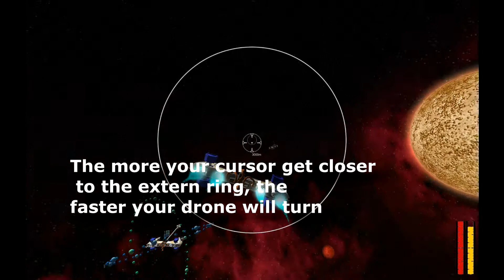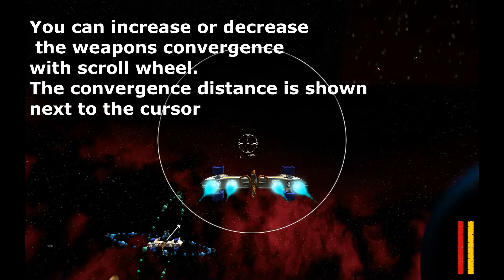Ursa major tutorial: Drone, Space Station and Teleportation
Ursa Major gameplay: A look on the drone gameplay, on space station and how to teleport between motherships and stations.

This is still in development and it might change in the futur.